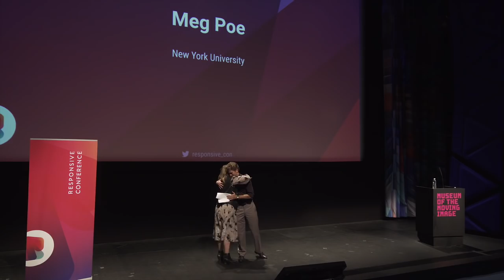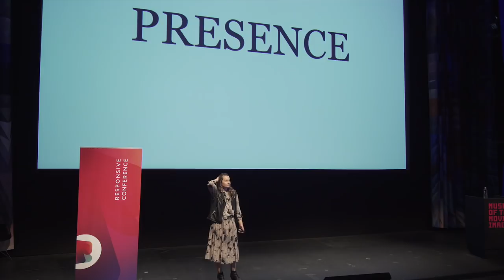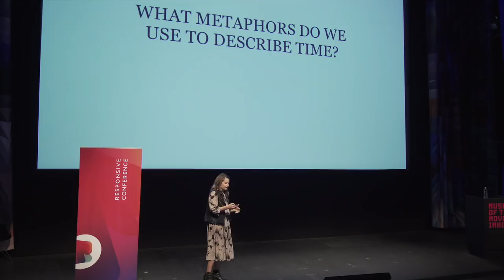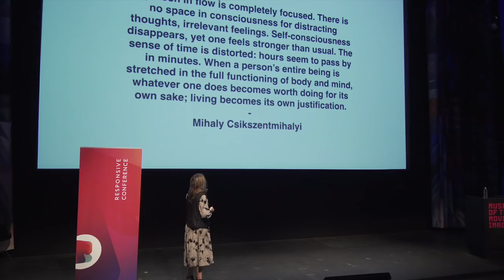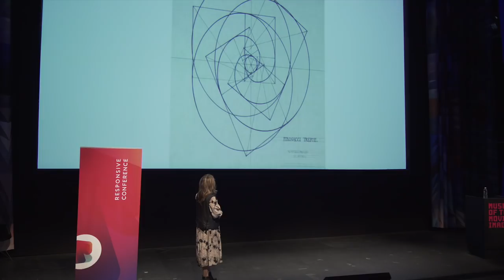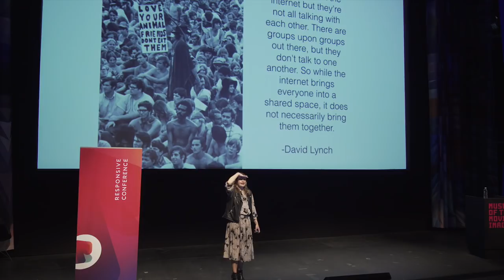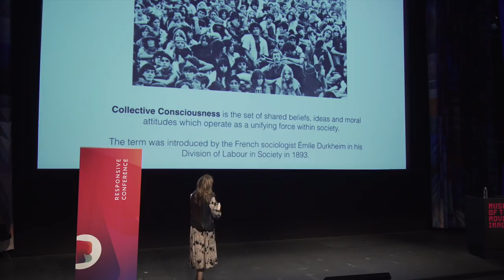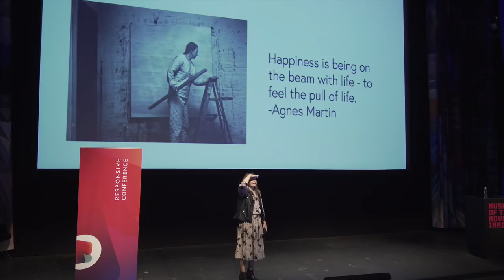Meg Poe Teaches the Most Popular Class at NYU on Love - Responsive Conference 2017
Megan Poe is a psychiatrist and interpersonal psychoanalyst who teaches one of New York University’s most popular and fastest-growing classes. Her topic? Love! At this year’s Responsive Conference, she’ll explore with us what it takes to live, love, and work well.

In addition to her professorship at NYU, Meg has a private practice in New York City. Meg’s mission is to help people feel most present and alive in their creative flow and inner life. She specializes in helping adults create more-intimate, fulfilling relationships in their lives and work.

This talk was recorded live at the 2nd Annual Responsive Conference in September 2017.